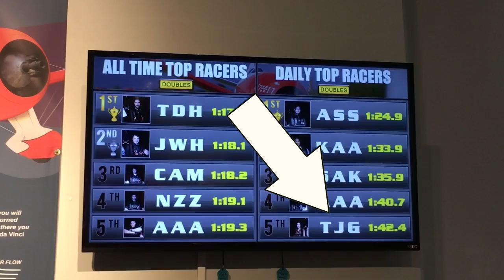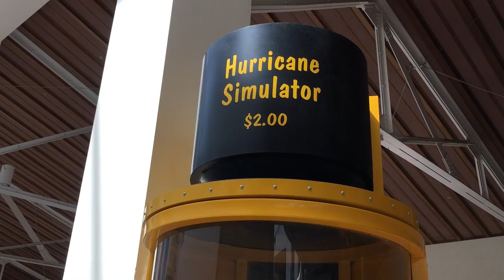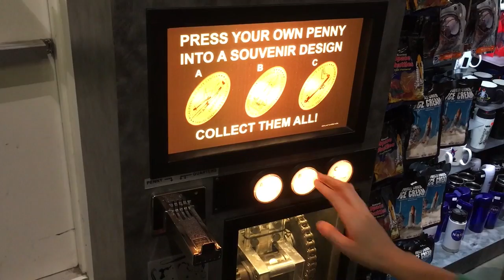California Science Center | Gravity Bike and More!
Natalie and Tara take a field trip to the California Science Center where they ride a bike suspended on a high wire three stories above the ground. They also check out the space ship Endeavor, fly a flight simulator, pet starfish, get stuck in flash floods and more!